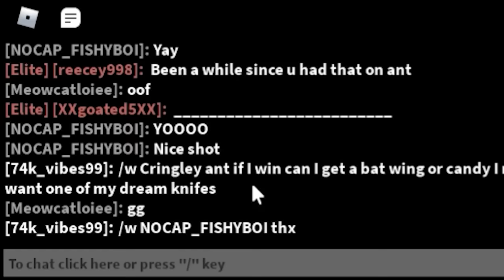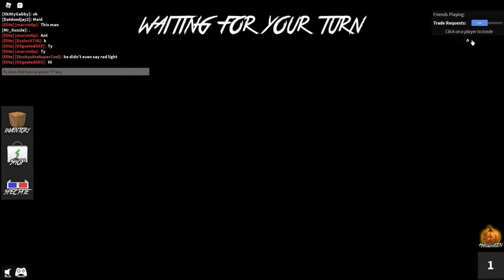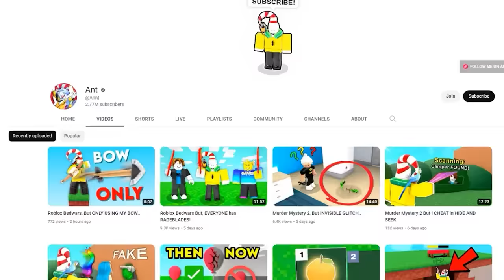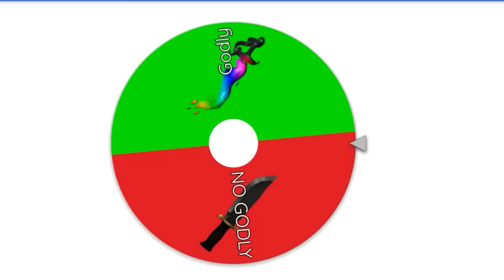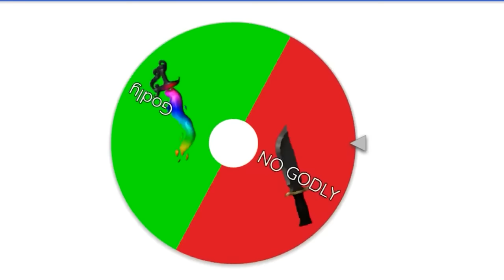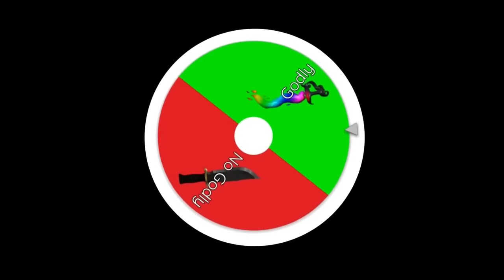Murder Mystery 2 GODLY CHALLENGE.. (Roblox Movie)